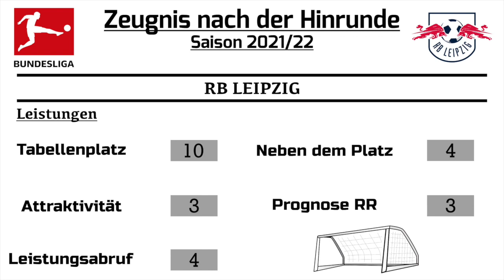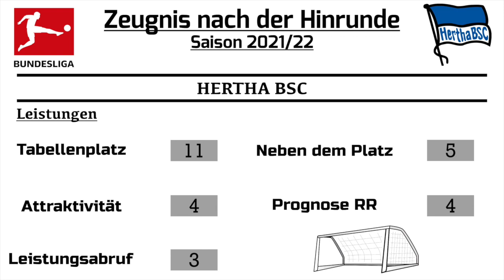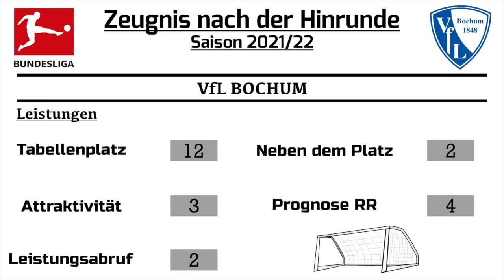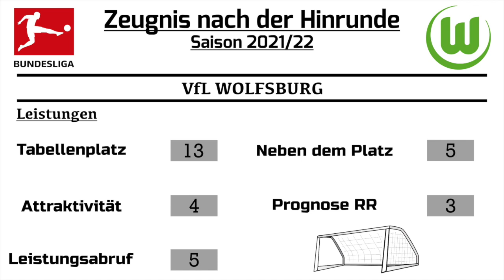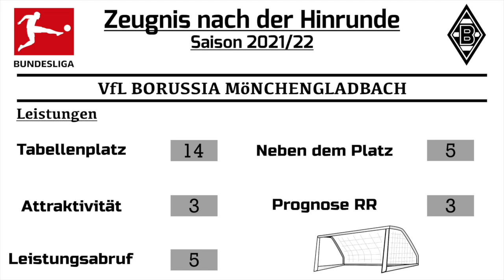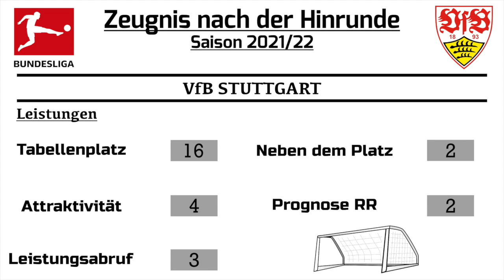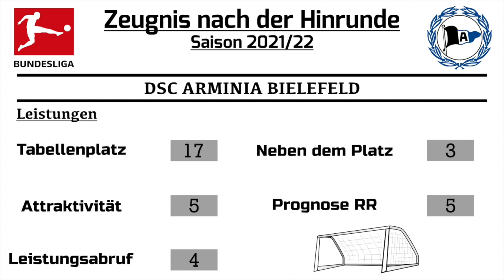Es gibt ZEUGNISSE! Bundesliga - Halbjahres-Rückblick [Teil 1/2] 2021/22 I Deutsch [NULL HD]